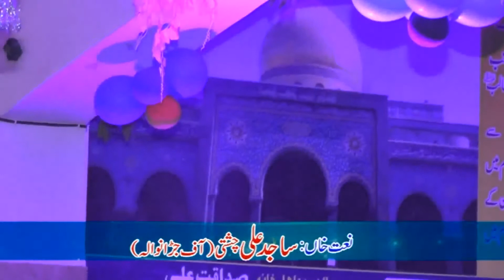Sajid Chishti Naat Imam Barga Okara Jashan Wiladat Mustafa 17 Rabi ul Awal 2019 Okara(1)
Imam Barga Okara Jashan Wiladat Mustafa 17 Rabi ul Awal 2019 Okara